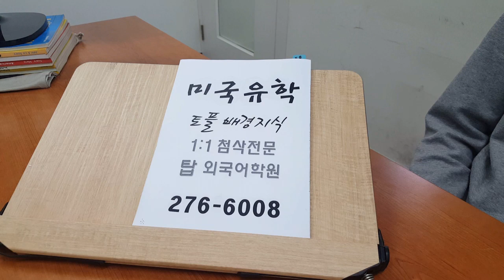전주 미국유학 토플 배경지식 탑외국어 전북대학원 200316